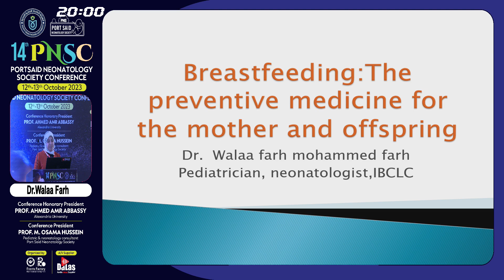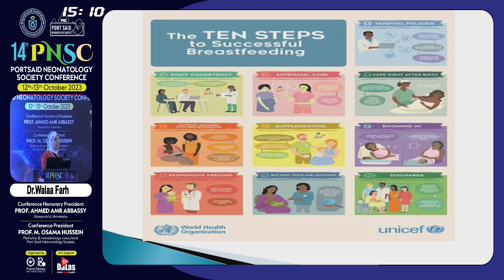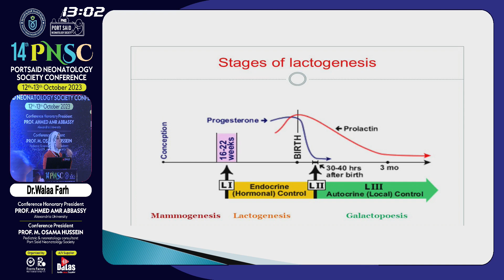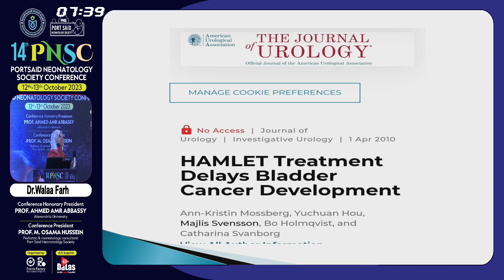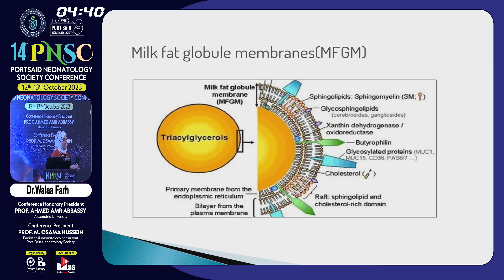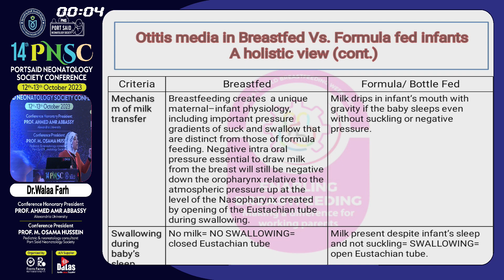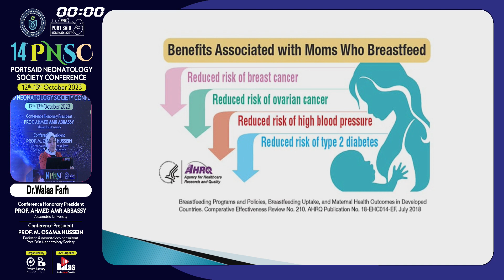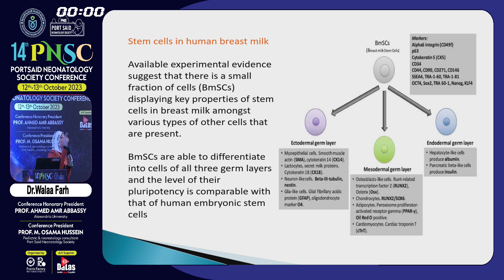Dr Walaa Farh Breast feeding: the preventive medicine for the mother and the offspring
دكتورة ولاء فرح أخصائى طب الأطفال و حديثى الولادة و الإستشارى الدولى فى الرضاعة الطبيعية بمستشفى النصر التخصصى التابعة لهيئة الرعاية الصحية ببورسعيد فى المؤتمر الرابع عشر لجمعية بورسعيد لحديثى الولادة وذلك فى الجلسة الثامنة للمؤتمر فى الساعة السادسة من مساء يوم الجمعة 13 اكتوبر
🎯عنوان محاضرة دكتورة ولاء فرح
Breast feeding: the preventive medicine for the mother and the offspring